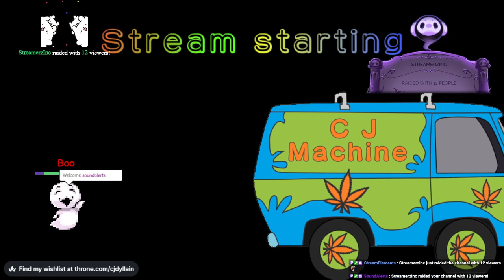Paper Mario the Thousand Year Door pt 15